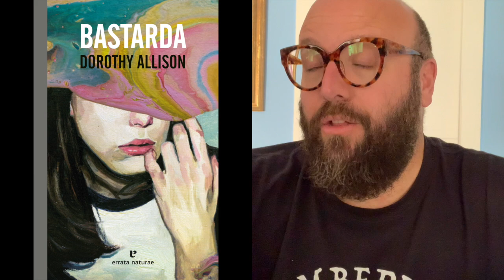📦NOVEDADES EDITORIALES SELECCIONADAS: NOVIEMBRE 2022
Aquí tenéis la segunda entrega de esta sección en la que os hablo de las novedadeseditoriales mensuales que más ganas tengo de leer. Hoy os traigo seis libros, tanto novelas como novelas gráficas, libros de relatos y hasta un poemario... ¡para todos los gustos!

«Bastarda» de Dorothy Allison, «Yo nací contenta en Oraibi» de Bérengére Cournut, «Un árbol se expande en el cielo», «Aventuras de un joven naturalista» de David Attenborough, «El libro de las brujas» de Shahrukh Husain, «Con cariño, Rosie» de Naula O'Faolain, «Después de Elías» de Eddu Boudel Tan, «La poesía de los árboles», «La cena de navidad» de Giuseppe Manunta, «La verdadera Nellie Bly» de Luciana Cimino, «Ojalá siempre así» de Niall Breen y «Lo que el viento se llevó» de Margaret Mitchell.

🐞Puedes encontrar mi libro, Mariquita, en formato digital en las principales plataformas (Google, Kobo, Nubico...) y en formato físico en cualquier librería y en las principales cadenas.